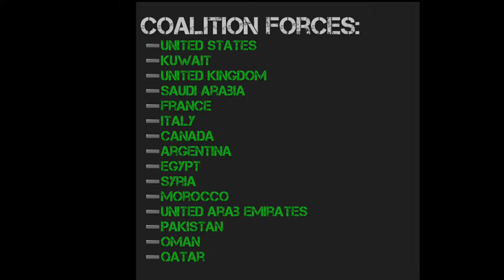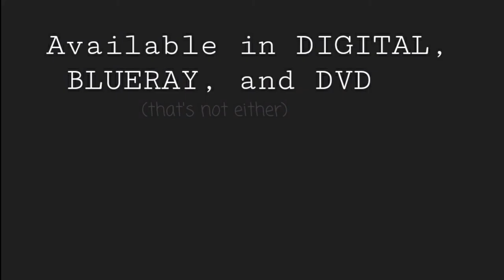Operation Desert Storm trailer V.2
U.S history project